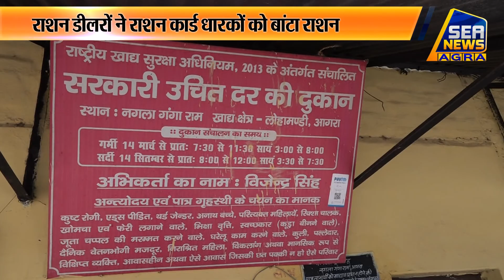राशन डीलरों ने राशन कार्ड धारकों को बांटा राशन